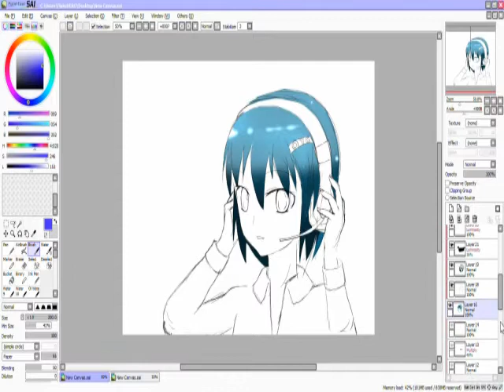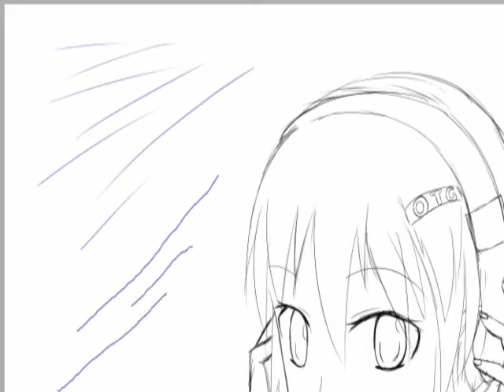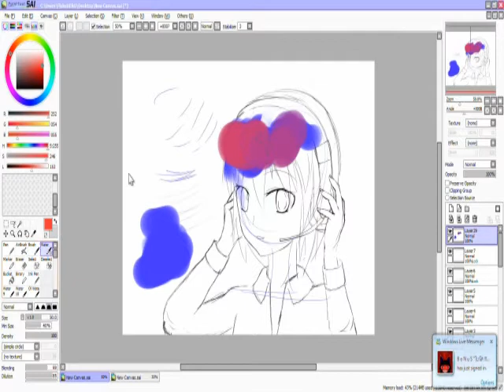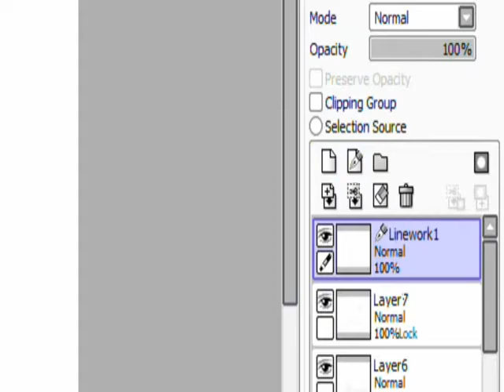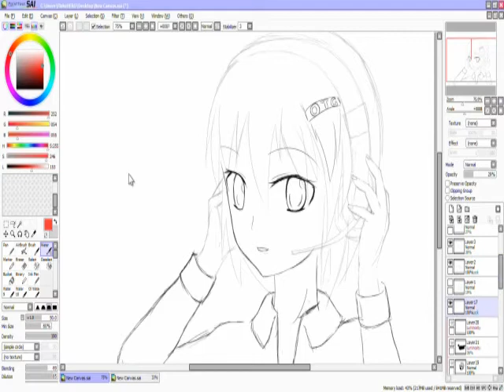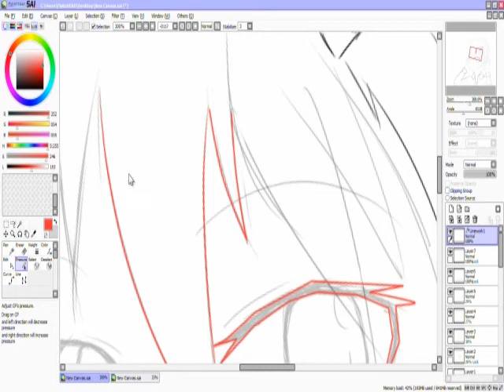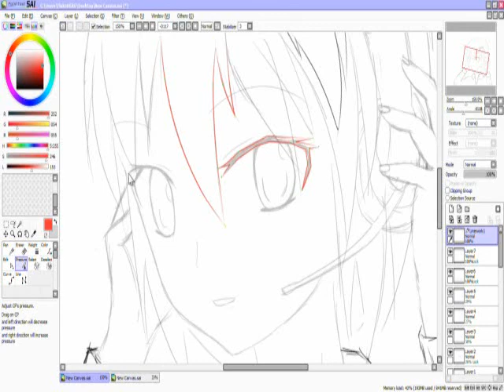[OTG TV] How to Sai Part 1 [ Basic tool ] ภาษาไทยนะตัวเอง